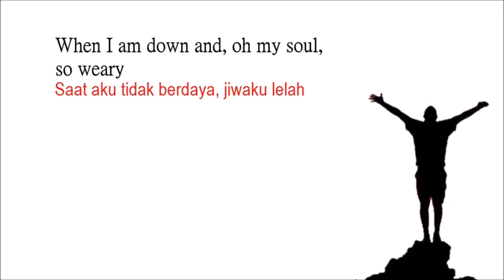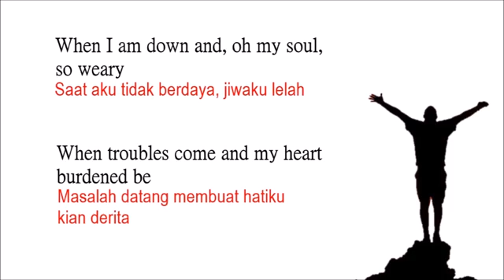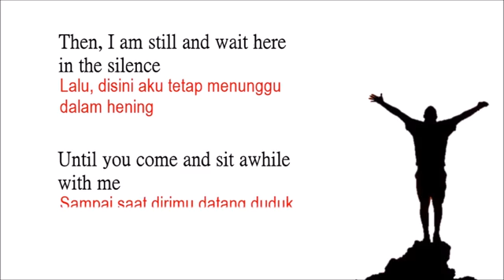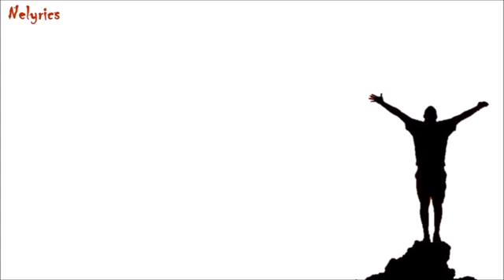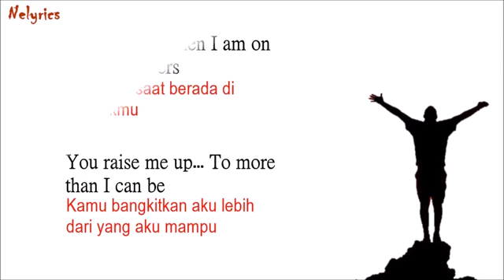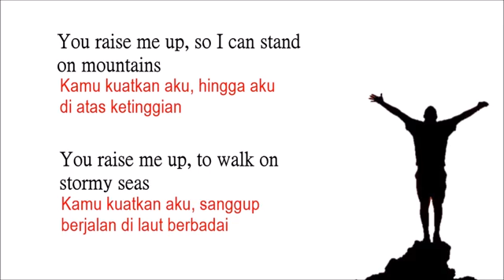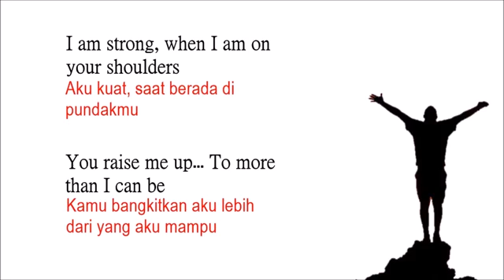You Raise Me Up